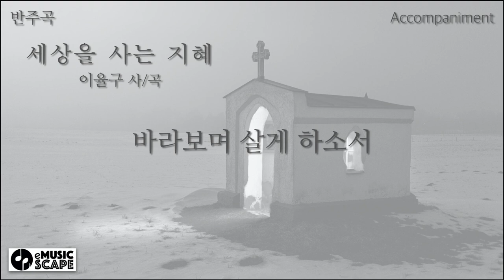성가곡, "세상을 사는 지혜" D조 피아노 반주 Instrumental - 이율구 작사/작곡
성가곡, "세상을 사는 지혜" D조 피아노 반주 Instrumental
이율구 작사/작곡